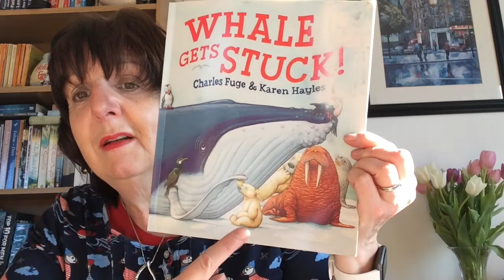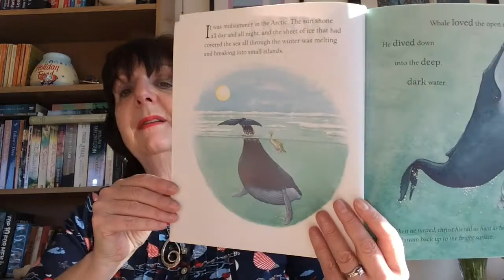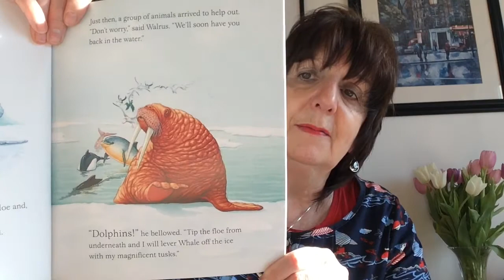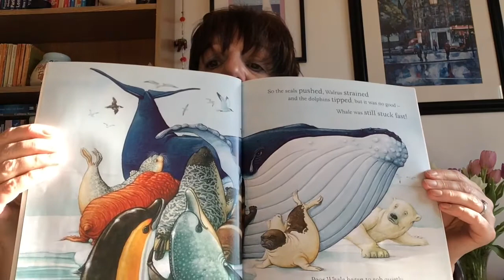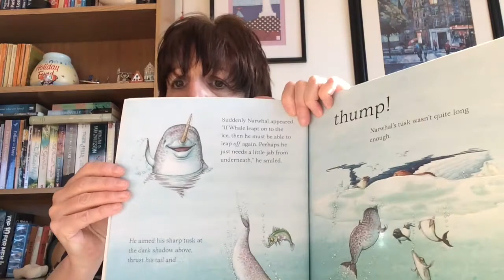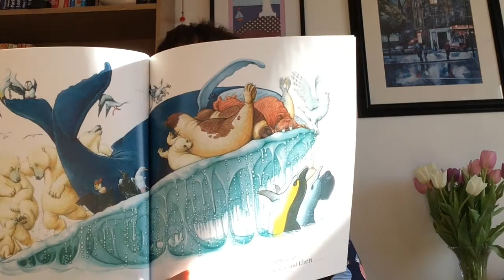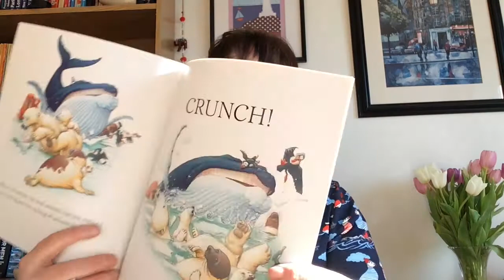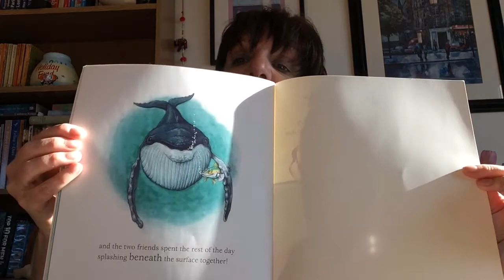Pat Ramsay - Whale Gets Stuck